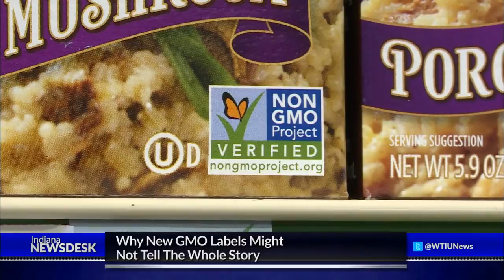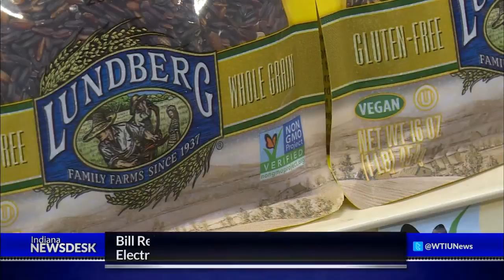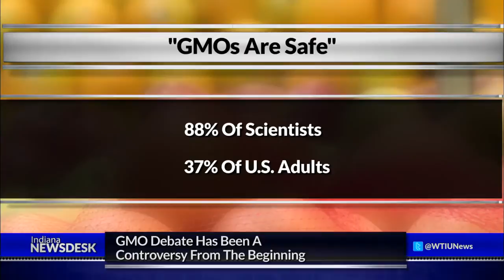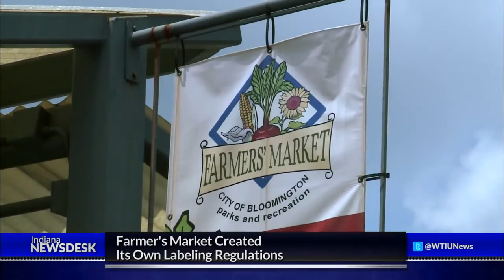Why New GMO Labels Might Not Tell The Whole Story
Full Story New GMO regulations have proponents and opponents switching sides. What the rules say about what producers are required to list on your food labels.